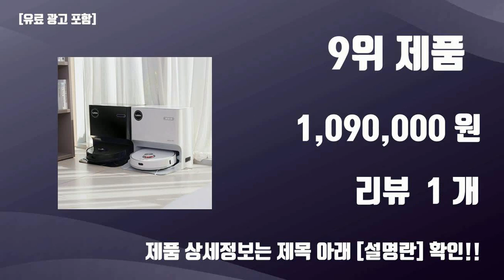라이드스토로봇청소기 TOP10 가성비템 강력추천!!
오늘 담아보는 핫템 라이드스토로봇청소기 TOP10 가성비템 강력추천!!

1위.  라이드스토 W2 엣지 로봇청소기 YM-W2-MW06, 크림베이지  [1,090,000원]

2위.  라이드스토 S1 로봇청소기 풀케어, 화이트, YM-S1-W06  [429,020원]

3위.  라이드스토 W2 시그니처 로봇청소기 JCB-W2-B06, 화이트  [841,500원]

4위.  라이드스토 S1 로봇청소기 풀케어 YM-S1-B06, 블랙, YM-S1-B06(로봇청소기), JCB-S1-B06(클린스테이션)  [429,020원]

5위.  라이드스토 올인원 자동 물걸레 열풍건조 로봇청소기 W2 에디션, 파스텔핑크  [899,000원]

6위.  라이드스토 W2 시그니처 로봇청소기 JCB-W2-B06, 블랙  [841,500원]

7위.  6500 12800mAh 샤오미 로봇청소기 라이드스토 클리엔 R9 R1 S1 교체 배터리, 1개  [49,200원]

8위.  라이드스토 9세대 UV살균 인공지능 로봇청소기, 블랙  [499,000원]

9위.  라이드스토 10세대 인공지능 로봇청소기 시그니처 W2, 블랙  [1,090,000원]

10위.  라이드스토 9세대 UV살균 인공지능 로봇청소기, 화이트  [499,000원]